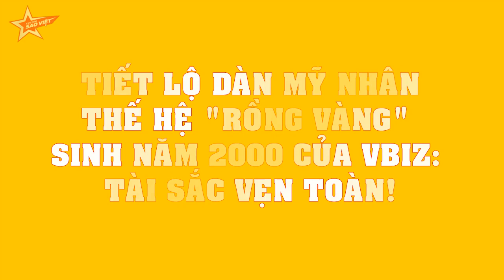Tiết lộ dàn mỹ nhân thế hệ "rồng vàng" sinh năm 2000 của Vbiz: Tài sắc vẹn toàn!